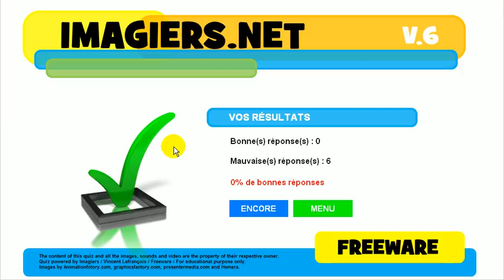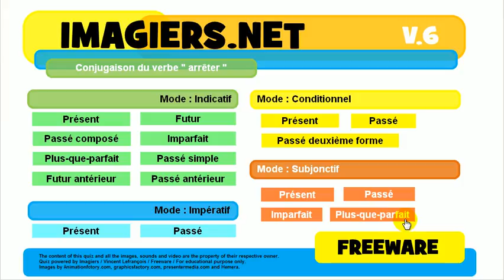Lær fransk # Quiz # arrêter